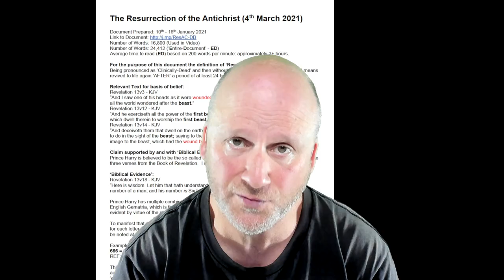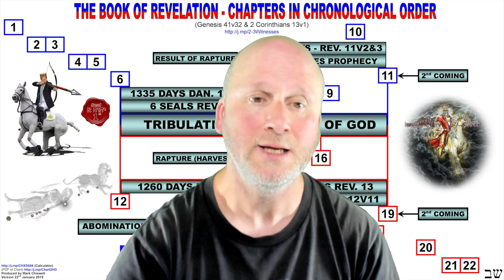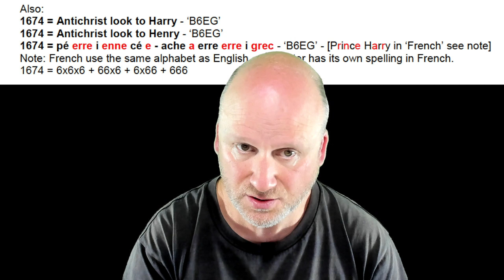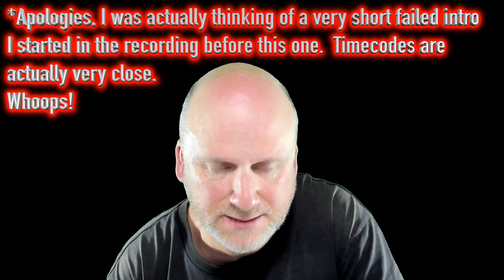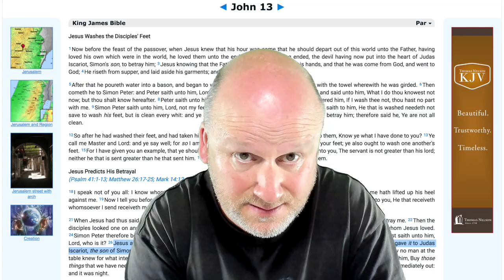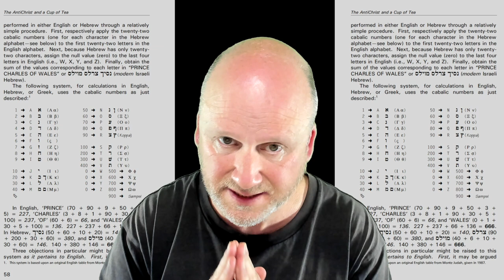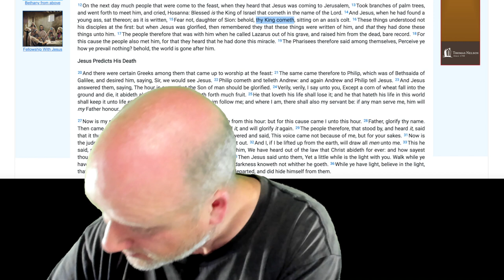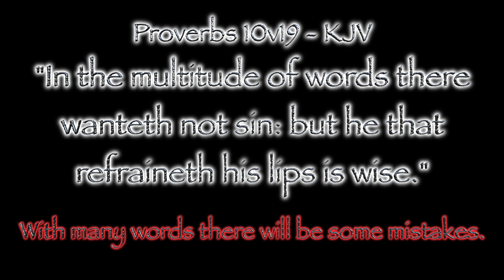Resurrection of the Antichrist - (4th March 2021) - UPDATE: See POINT ⑦ in Pinned Comment.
Bookmarks for Video:
0:00 Intro - Outline
0:16:56 Page 5
0:56:30 Page 10
1:52:39 Page 15
2:49:45 Page 20
3:35:52 Page 25
4:06:50 Page 30
4:43:10 Page 35
5:39:20 Page 40
5:52:13 Page 41
5:58:27 Conclusion

Time-Codes for References where (or where not) specified in the Video:
0:42:22
1:08:14
1:39:12
1:43:43 - - (PDF Chart)
1:43:50 - - (Video of above Chart)
1:49:44 - - (PDF Chart)
1:49:44 - - (Video of above Chart)
2:03:00 - - (PDF Chart)
2:03:00 - - (Video analysing ‘Harry’ and ‘Star of David’)
2:56:05 - - (Harry & Hitler on ‘The-Simpsons’)
3:03:38 - - (Video: Ch.7 AC Wine - Geography)
3:03:38 - - (PDF CHart)
3:03:38 - - (Video of above Chart)
3:23:47 - - (Trump on ‘False song of Globalism’)
3:56:34 - - (Omicron - Definite article ‘The’)
4:28:20 - - (Seal of God - Page 94 - Re: 37)
4:29:13 - - (PDF Chart)
4:29:13 - - (Video of above Chart)
4:38:08 - - (Sherry Shriner on ‘Prince Harry’ being AC)
4:45:45 - - (WayBackMachine - Takes a few seconds to Load)
4:55:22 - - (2nd video on Death AC)
4:55:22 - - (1st video on Death AC)
4:55:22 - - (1st video Gematria Analysis Resurrection of AC)
4:59:06 - - (Gematria Analysis ‘Harry’ and ‘Little-Horn’)
5:01:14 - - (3 ‘Plucked Horns’ - Gematria Analysis)
5:12:52 - - (Rome - Geography AC)
5:12:52 - - (‘Prince of Rome’ - Geography AC)
5:12:52 - - (Britain - Geography AC)
5:12:52 - - (Video: Ch.7 AC Wine - Geography)
5:12:52 - - (PDF CHart)
5:12:52 - - (Video of above Chart)
5:30:25
5:46:48 - - (Black Sea determination - Rev.13v1)
5:46:48 - - (Video: AC Wine - see 1:11:46 min mark)

If there I anything else you would like to know please ask.

(Chart with over 300 names relating to Prince Harry & No. 666)

Free PDF (Portable Document Format) downloads available here:
- (Document summarising Charts 1 to 14 noted below)